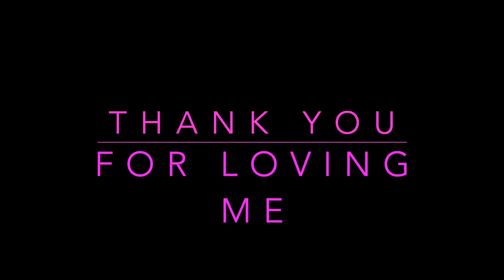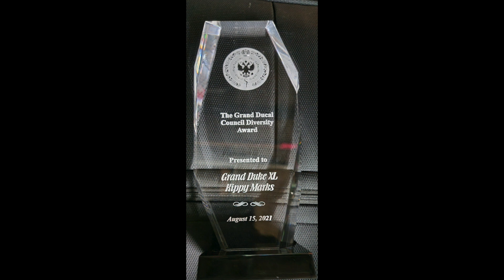2021 Year in Review Sir Clifford LeRoy Edwards AKA Sir Kippy Marks HD 1080p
2021 Review of  Kima Exclusive Entertainment Artist Sir Clifford LeRoy Edwards aka Sir Kippy Marks.